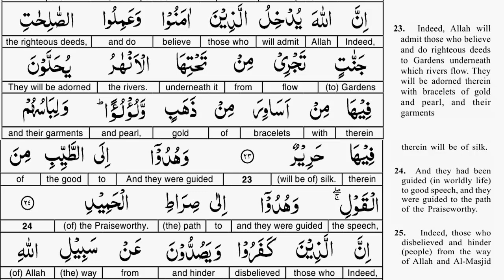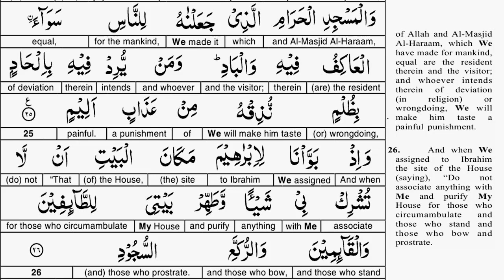EP 05 - Quran Tafseer - Surah Al Hajj AYAT 25 and 26 - Taimiyyah Zubair Binte Dr Farhat Hashmi